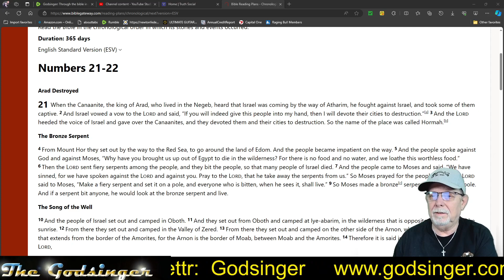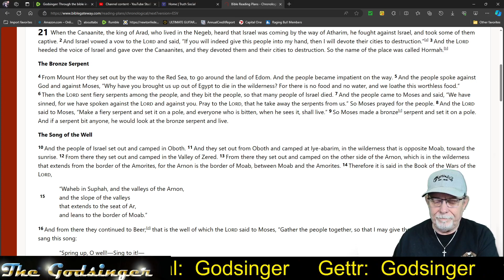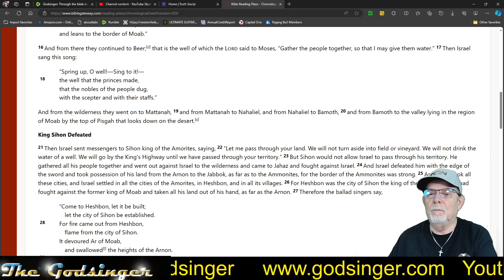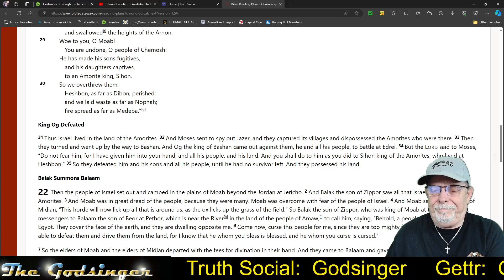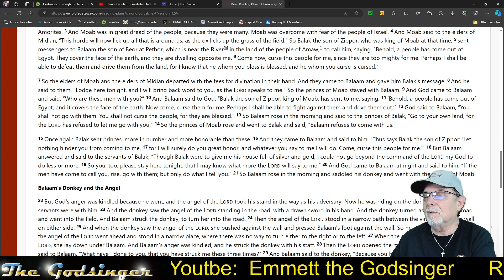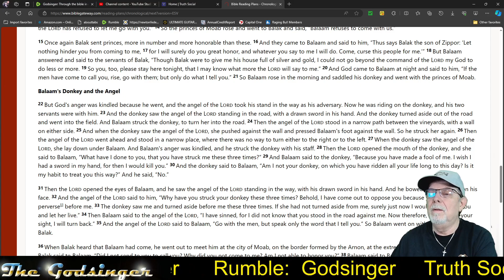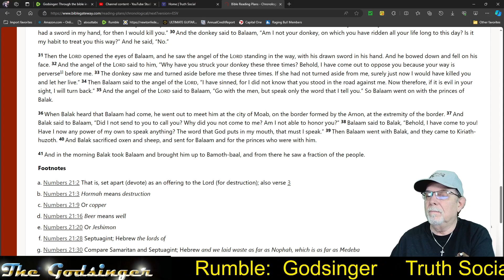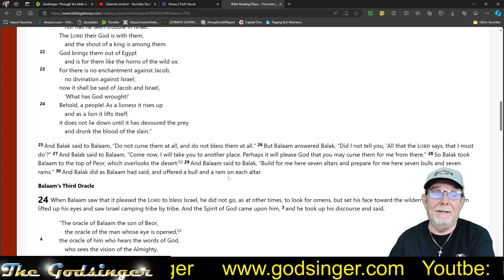Godsinger: Through the bible in one year day 63 (March 3)